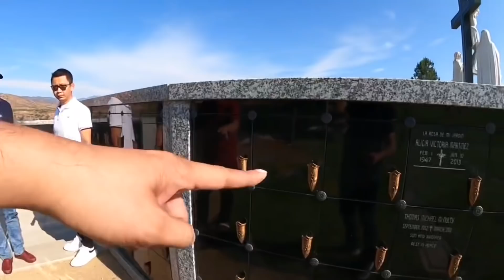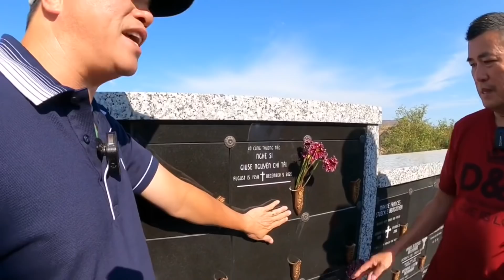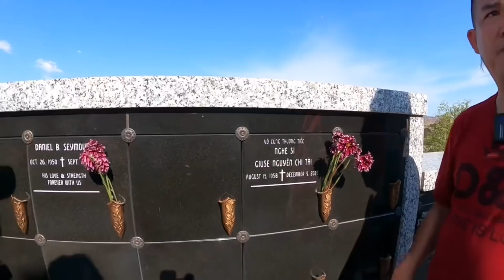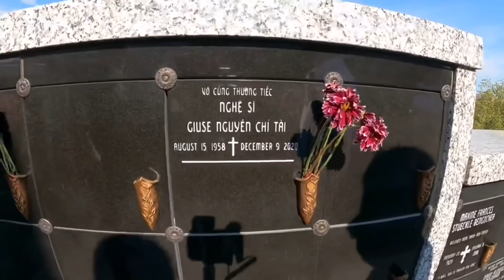Nhật Cường,Văn Ruy đến Cali thăm mộ cố NS Chí Tài